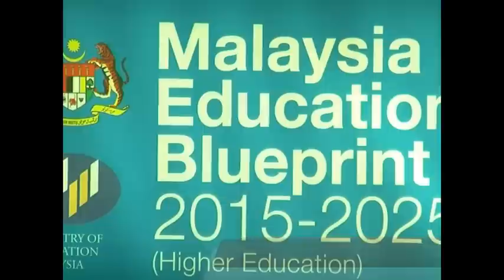PM lancar PPPM (Pendidikan Tinggi)